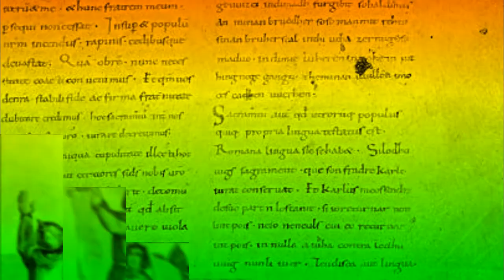Carlo Magno, padre dell'Europa? (Seconda parte)